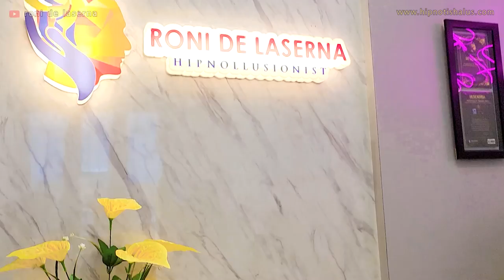CARA BELAJAR HIPNOTERAPI FOBIA BAGI PEMULA, LANGSUNG PRAKTEK DENGAN GADIS CANTIK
Hipnoterapi adalah proses terapi mental maupun psikis yang memanfaatkan kondisi hipnotis pada klient. Hipnoterapi sangat efektif untuk masalah psikosomatis atau penyakit fisik yang timbul karena pengaruh pikiran. Hipnoterapi fobia ini di lakukan bagi klient yang mengalami ketakutan terhadap benda atau peristiwa tertentu yang menggangu kondisi pikiran dari klient.

ORDER KITAB DESENDRIA - MASTERING OF HIPNOTIS HALUS